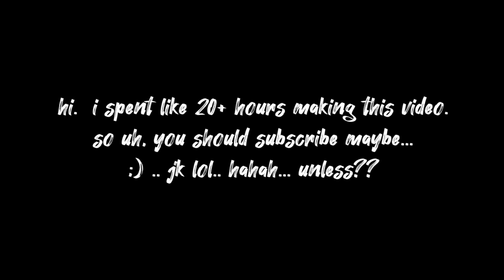using giorno's theme to win skywars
i did the funny jojo meme wow